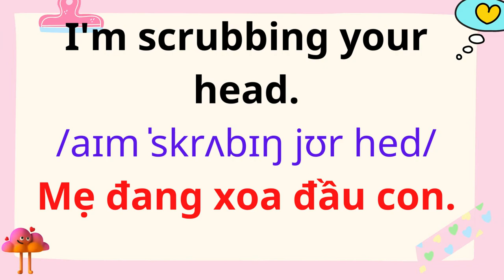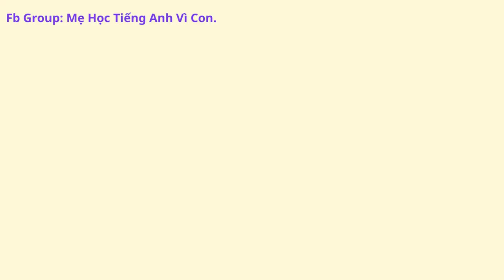English for Parents and Kids |Talk with me baby | 26. Shampooing your hair